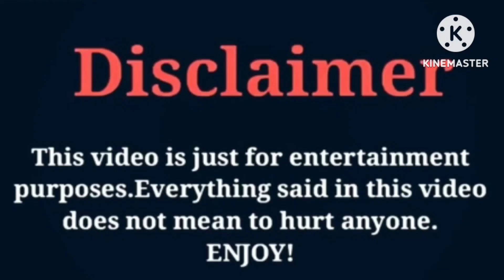FrivolousFox (ASMR) VS Emily Dobson | Lifestyle | Comparison | Interesting Facts